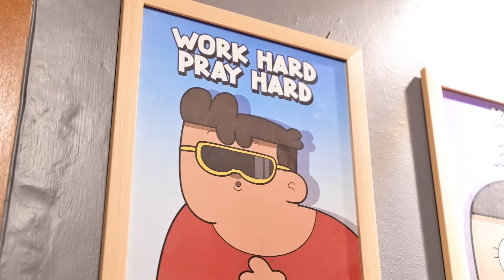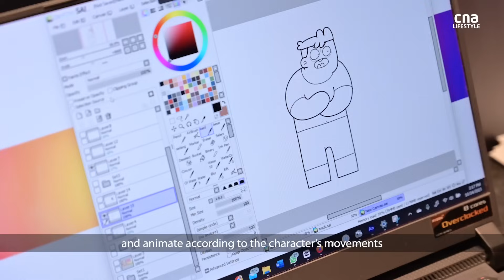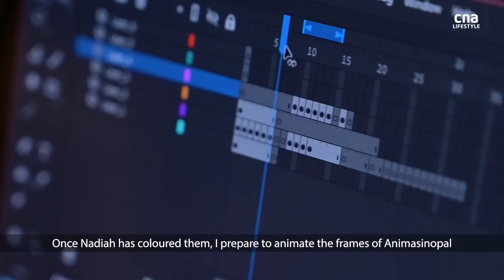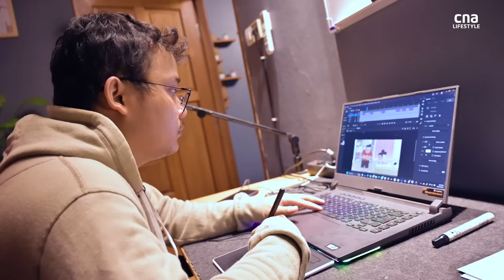Animasinopal’s “pure chaos”: The Indonesian siblings making wacky cartoon videos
In CNA Lifestyle’s new series on popular YouTube content creators in the region, we meet a comic artist-turned-animator who keeps Indonesians laughing with the help of his two siblings. (Video: Try Sutrisno Foo)

00:00 Introduction
00:34 What is Animasinopal
02:02 How Animasinopal make their animated videos
03:51 Inspiration behind the popular character Cuty
05:27 Life before Animasinopal and building a fish pond
06:58 Advice for budding YouTube animators